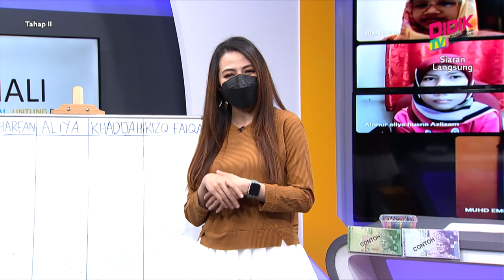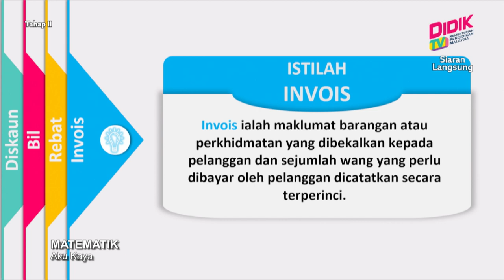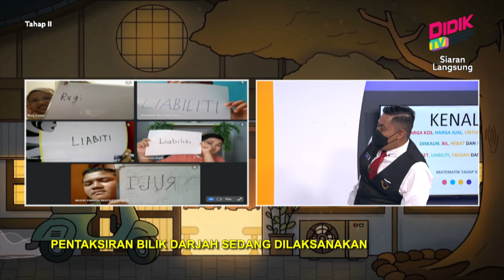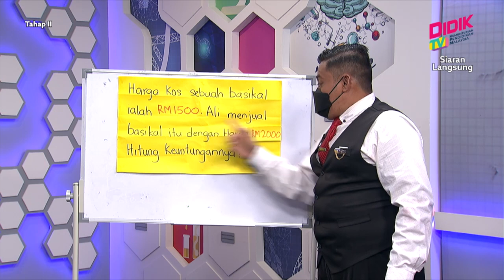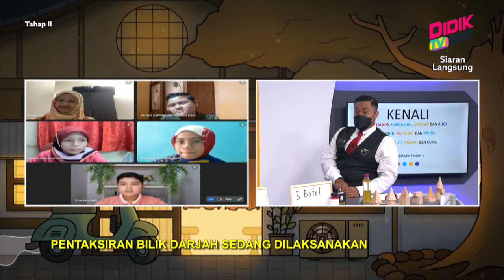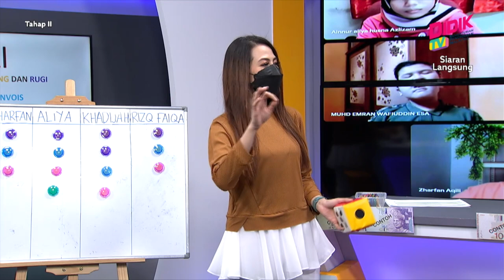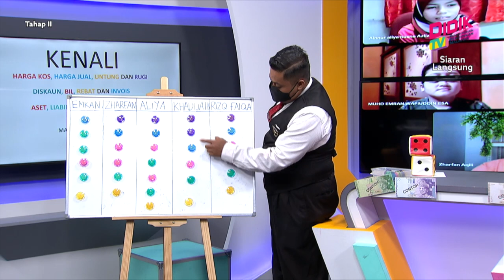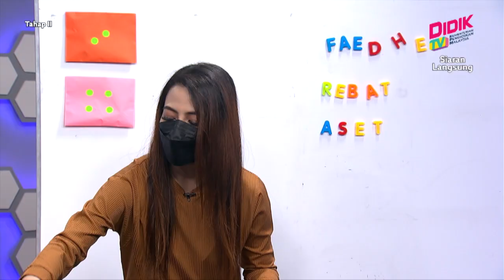Tahap II (Tahun 4 - 6) | Matematik - Aku Kaya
Tajuk: Matematik - Aku Kaya
Guru: Happyza Bin Ahmad